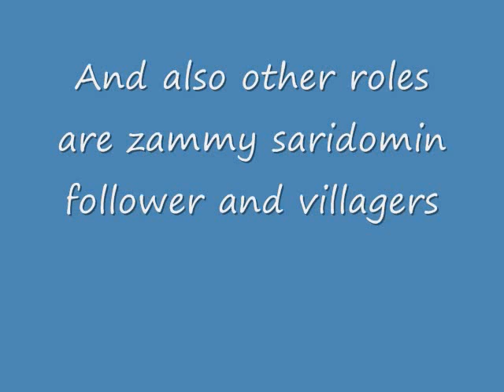runescape movie-looking for actors(armdyl and bandos) also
looking for people to play in movie

date when comming-still pending